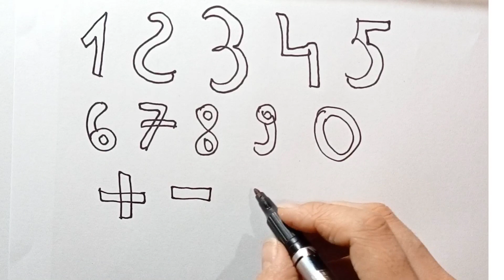How To Draw Numbers For Kids